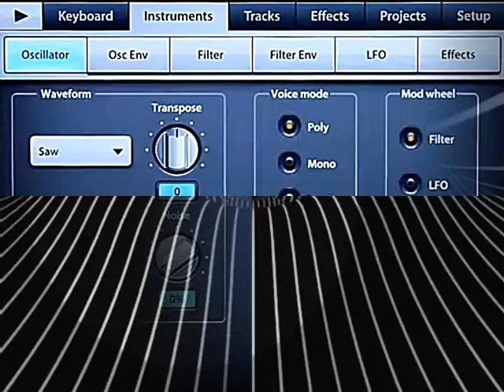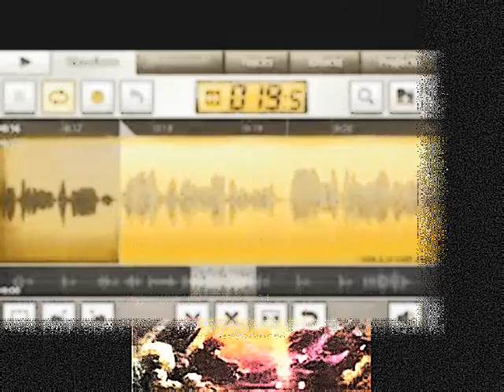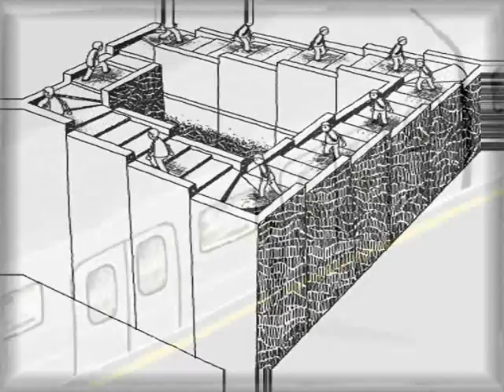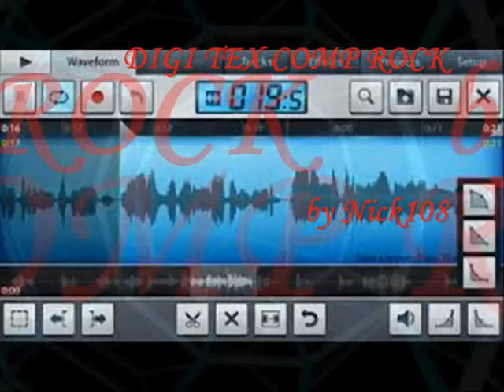DIGI TEX COMP ROCK by Nick108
Created using Reason 8, FL Studio 12.3,  Keyrig49, The Reaper from Cockos, Behringer M16 monitors, Windows Movie Maker 2.6, Pixelan Spice FX 6  , No Limits Coasters 1, So Chant the Holy Names always and Rock for Radharani.